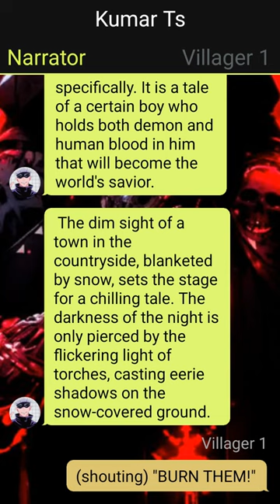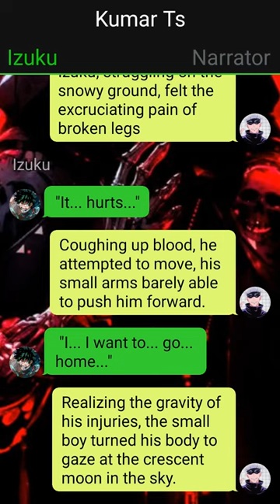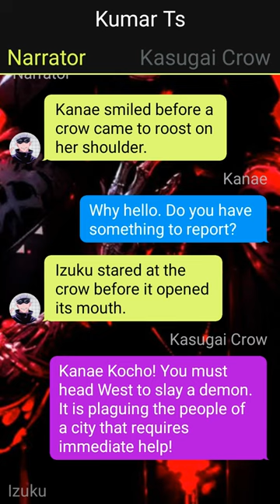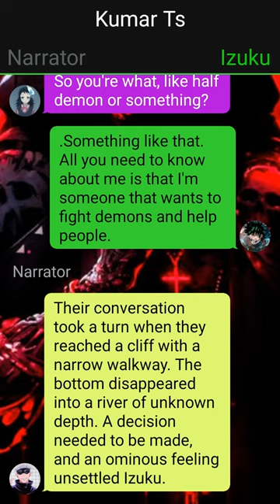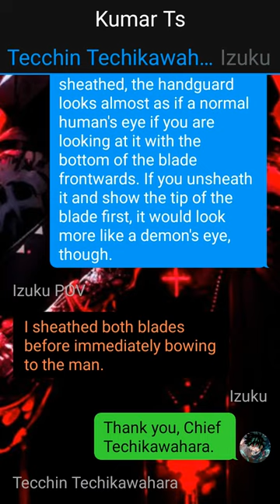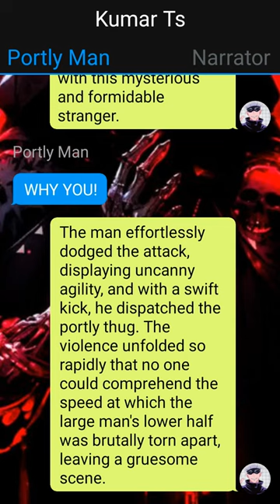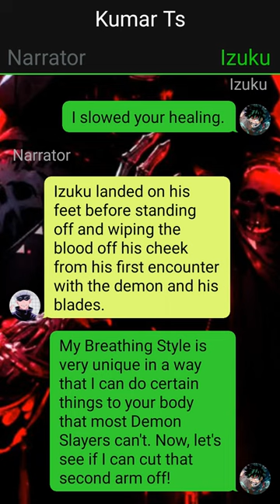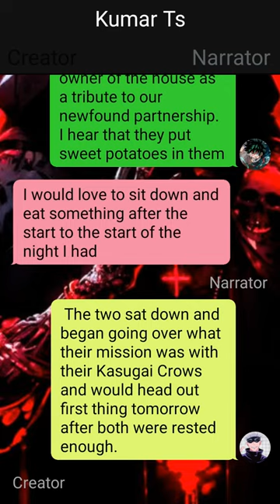Op Demon Art Deku Texting Story || Izuku X Shinobu X ??? | PT~1